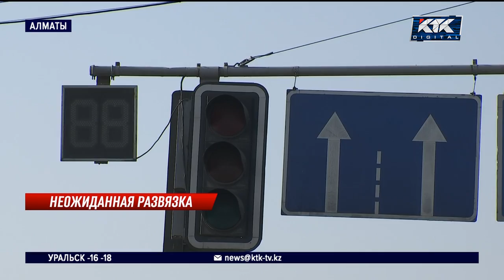Из-за общественного резонанса в Алматы восстановили пешеходный переход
После жалоб горожан на новой развязке в Алматы снова появился пешеходный переход. Изменилась там и схема движения. Навстречу возмущенным жителям чиновники пошли из-за широкого общественного резонанса.